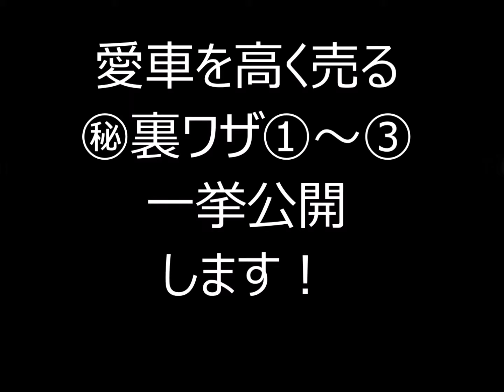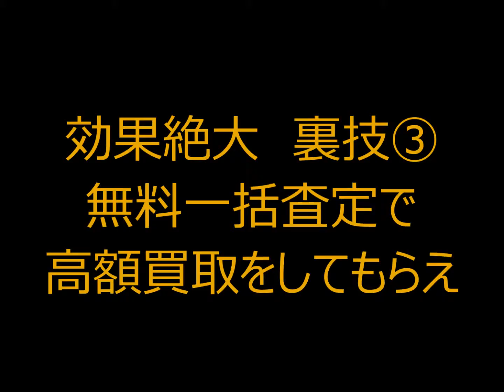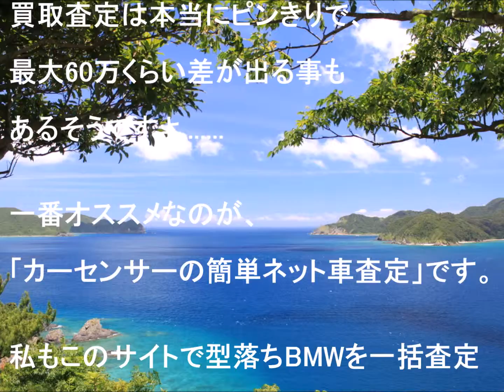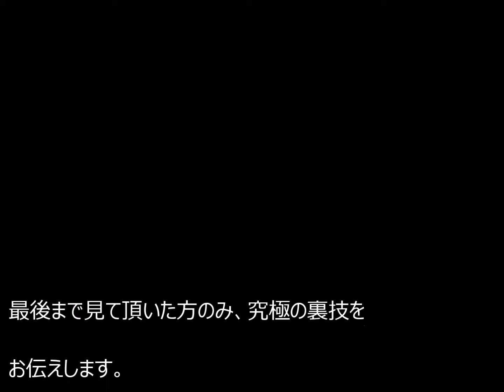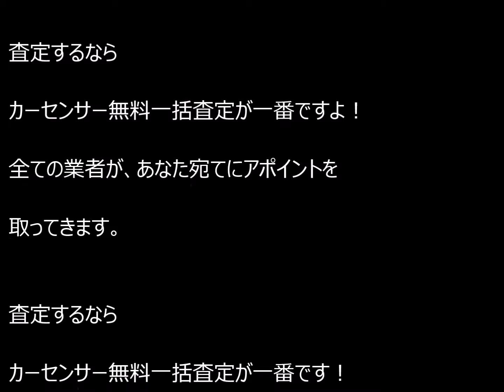【購入裏ワザ】ホンダ新型NSX口コミ評判 買うならこうの情報！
ホンダ新型NSX価格
ホンダ新型NSX口コミ
ホンダ新型NSX評判